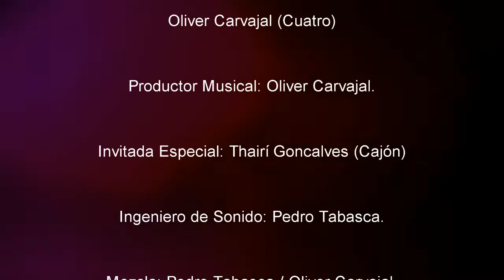VC - Venezuela (Official Video)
Musical Director: Aramis Carvajal
Cellists: Aramis Carvajal & Dannhyella Micucci
Musical Producer: Oliver Carvajal
Special Guest: Thairi Goncalves
Sound Engineer: Pedro Tabasca
Director of Photography and Video: Franchesca Gamero
Artistic Direction: Maria Suarez